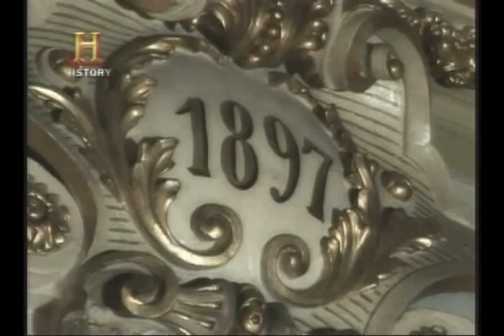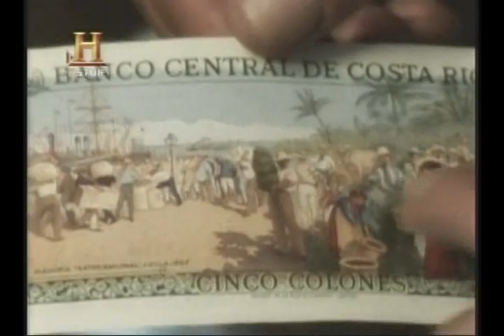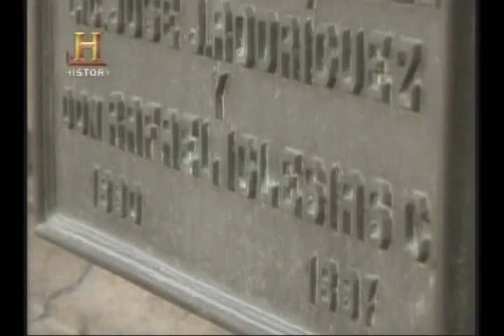Especial de Costa Rica en The History Channel (1/5)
Para ver la segunda parte del especial, dé un click en el siguiente enlace: